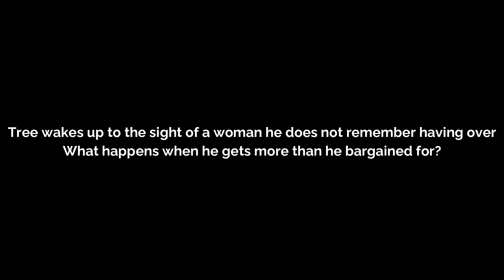Teaser | "One Night Stand: Yinzer's Night Out" | Clickbait House | S2E4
An old foe of Tree’s is in town on a standup show, and all isn’t as it seems when he stays at the house.

Laptop Specs
GPU: NVIDIA GeForce GTX 1650 (4GB RAM)
CPU: Intel(R) Core(TM) i5-10300H CPU at 2.50GHz
Memory: 8 GB RAM 256GB SSD
Operating system: Windows 10 Home Edition

PC Specs
GPU: NVIDIA GeForce GTX 1650 SUPER (4GB VRAM)
CPU: AMD Ryzen 5 3500 6-Core Processor at 3.5GHz
Memory: 16 GB RAM (Corsair Vengeance RGB)
256GB SSD + 1TB External SSD